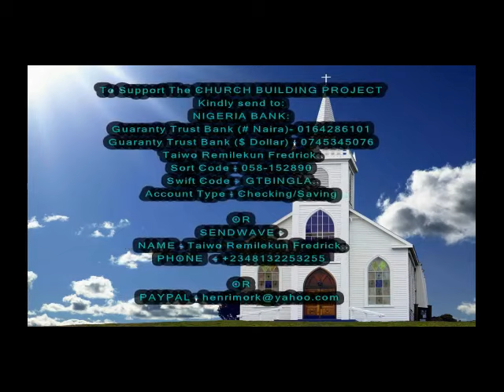My Shocking Meeting And Discussion With Lucifer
This wonderful encounter was received by one of our brethren and decided to share with us. watch and share.

God bless You.

We are a young growing ministry and we seek for  your financial support, if the Lord has blessed you kindly share the love of God in your heart to us, and The Lord of Host shall reward you, Amen.

TO SUPPORT THE MINISTRY Through Seed Offerings and Donations, Or To send in your Tithe and Offerings, KINDLY SEND TO:
NIGERIA BANK:
Guaranty Trust Bank (# Naira)- 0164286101
Guaranty Trust Bank ($ Dollar) - 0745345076
Taiwo Remilekun Fredrick.
Account Type - Checking/Saving

OR
SENDWAVE -
NAME - Taiwo Remilekun Fredrick.

This channel is a media platform of our ministry, Beloved World Triumphant Church and it brings Godly messages and teachings, divine revelations and prayers to the believers in Christ, and to every home in the world, stay with us and be blessed.